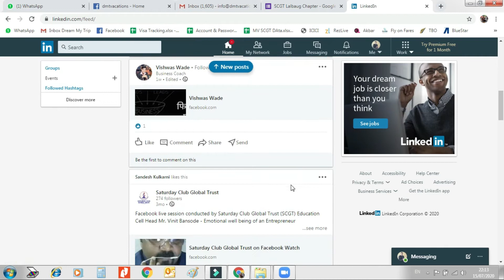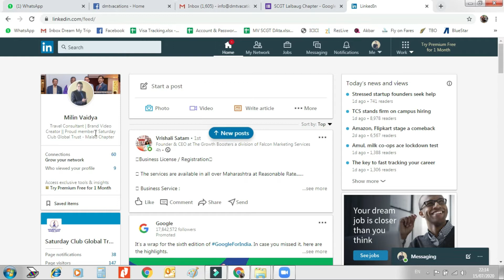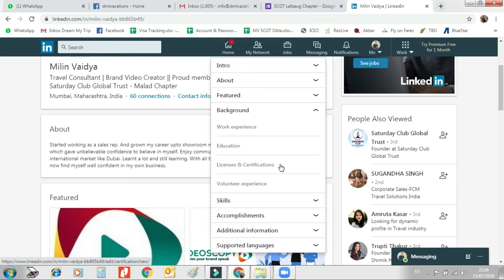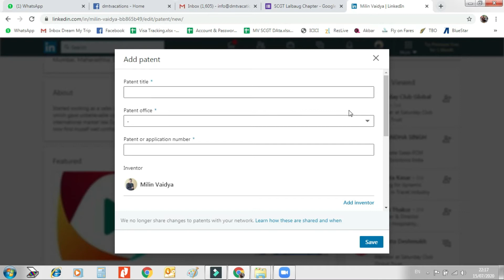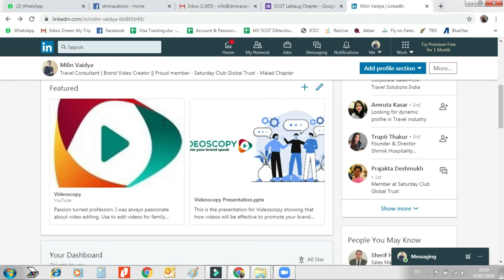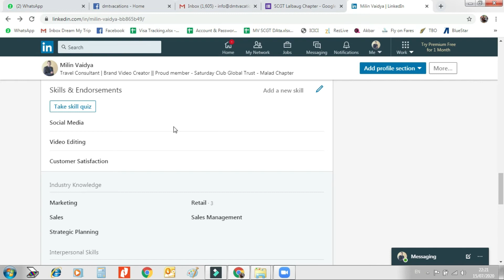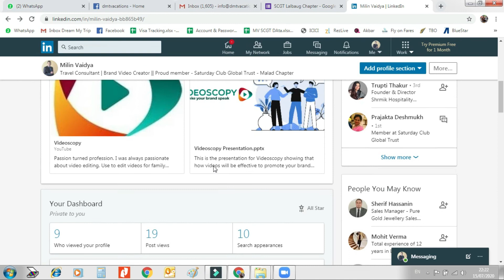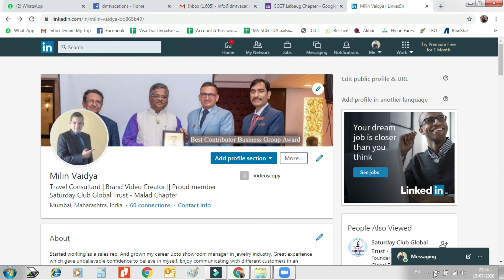How to make an effective LinkedIn Profile ( Marathi )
This is a video showing how to make an effective LinkedIn profile to get more connections and business